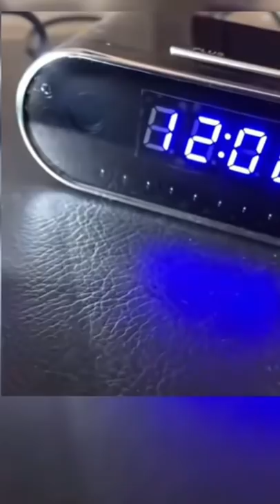COMO DETECTAR CÂMERAS ESCONDIDAS EM AIRBNB E HOTÉIS